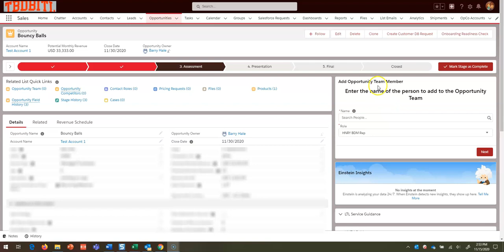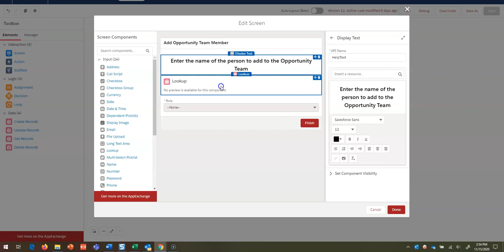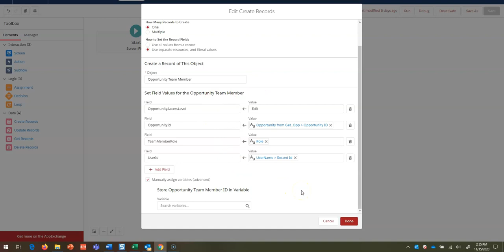Visual Flow Add Opportunity Team Member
we created a visual Flow in Salesforce Lightning to allow anyone to add a team member to opportunities.